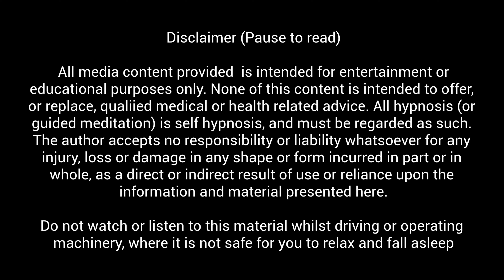Mediation Relax Sleep Music for Distant Light (Alpha)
Relaxing Music for Meditation, deep sleep, music therapy

Our Video use Binaural Beat Brain Wave which is
1. Delta .05 – 3.9hz: Help Physical wellness
2. Theta 4hz – 7hz: Help Deep Sleep and meditation*
3. Alpha 8hz – 14hz:  Help Reduced levels of stress and anxiety*
4. Beta 14hz – 30hz: Help Calculating, linear thinking
5. Gamma 30+hz: Help Task Processing

This relaxing new age composition can be used as
- Sleep Music
- Dream music
- Healing music
- Deep Meditation Music
- Music for Yoga and Pilates
- Music for Massage
- Spa Music
- Study Music
- Total Relaxation Music

This VIDEO will permit you to move easily into Lucid dreams, where programmed higher self's shrewdness (deep sleep) will center your comprehensive mending aims to add up to passionate, mindfulness, physical and profound prosperity.

I recommended for repeated listening, and customary listening will help compound positive proposals and/or your own positive mending results.

Do not listen or watch to this material whilst driving or operating machinery, where it is not safe for you to relax and fall asleep